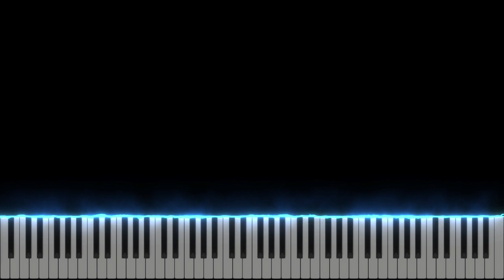Toata inima - Harvest Arad - Instrumental Pian - Negativ Pian - Tutorial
Tempo : 57
Muzica și text: Eddie Hoagland, Mia Fieldes, Todd Rukes - 2016
Traducerea și adaptarea: Ligia Ionese

Versuri :

Vocea-ndoielii stinge-o iar,
Tot ce-ai promis adu-mi aminte,
Teama s-o înfrunt cu-al Tău cuvânt.
Spulberă bezna în jurul meu,
Când trec prin văi ridică-mi fruntea.
Printre lacrimi fi plăcerea mea.

R: Toată inima eu o las în grija Ta.
Tu eşti Domn în viaţa mea, mă las în grija Ta.

. Chiar în pustiu deschizi un drum,
Iar vocea Ta supune marea.
Cred că Tu lucrezi chiar şi acum, chiar aici, chiar acum.

R: /: Toata inima eu o las în grija Ta.
Eu ma las in grija Ta, grija Ta.

C: /: Nu e nimic să poată să mă-frângă,
Esti nădejdea mea!
Orice-ar veni în cale, neclintit sunt,
Eşti nădejdea mea!:/